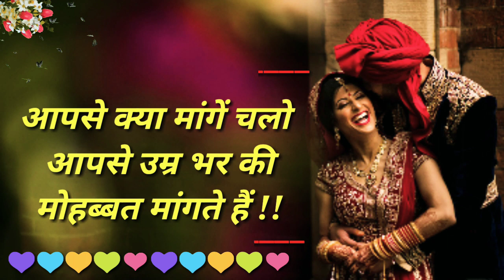Husband and Wife Love Status | Husband and Wife Cute Love Whatsapp Status